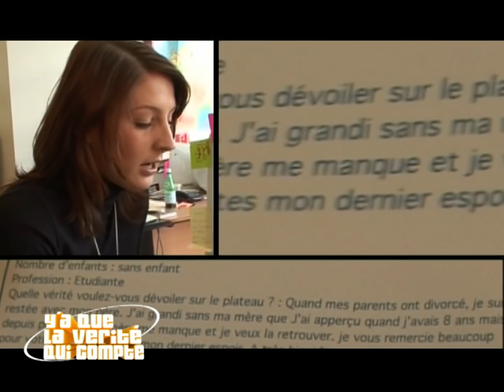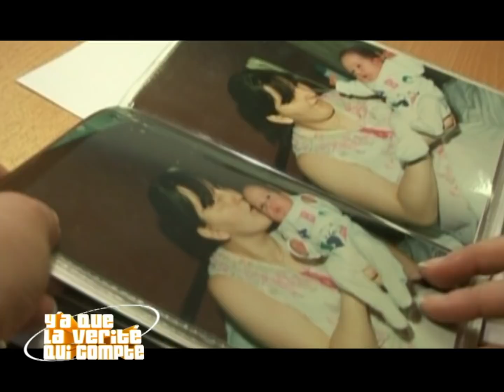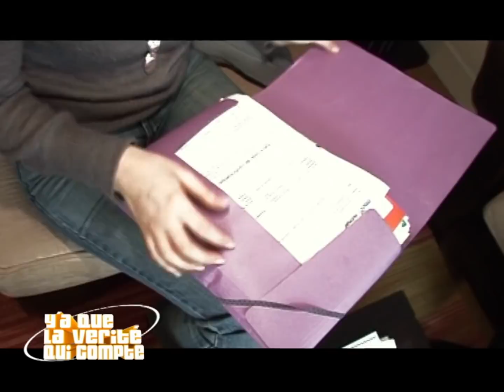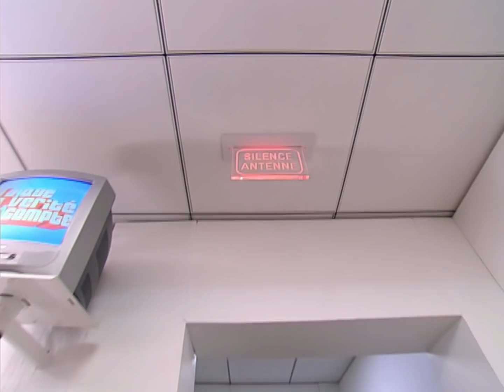Réconciliation familiale : Elle regrette d'avoir rejeté sa mère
Découvrez l'histoire émotionnelle d'Aude, qui regrette d'avoir refusé de voir sa mère pendant des années. Dans ce témoignage poignant, Aude exprime ses regrets et son désir de réconciliation avec sa mère, Édith. Après des années de séparation, Aude souhaite renouer les liens familiaux et obtenir le pardon de sa mère.

Plongez dans cette histoire touchante de relations familiales, et voyez comment Aude et Édith tentent de surmonter le passé pour reconstruire leur relation. Suivez leur parcours de réconciliation et ressentez l'émotion de leurs retrouvailles.

❤️ Aimez cette vidéo si vous êtes touchés par l'histoire d'Aude et souhaitez en savoir plus sur les démarches de réconciliation et les rencontres après séparation.